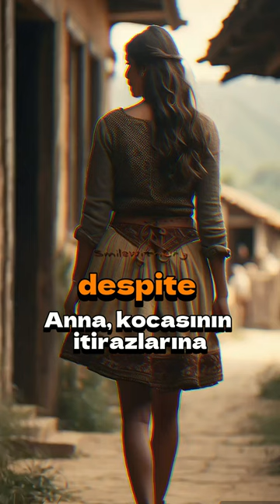Mary Quant's Inspiration for the Mini Skirt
The Untold Story of the First Mini Skirt in History, before Mary Quant 1960s

fashion revolution,1960s style,clothing innovation,iconic style,fashion history,women's liberation,quant's influence,short skirt origin,swinging sixties,designer inspiration,british fashion,mod style,quant skirt